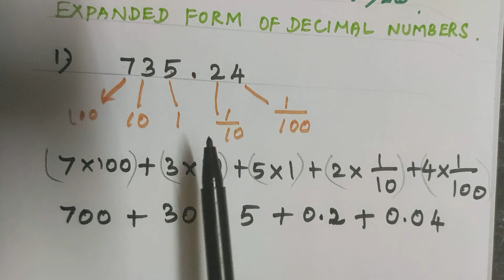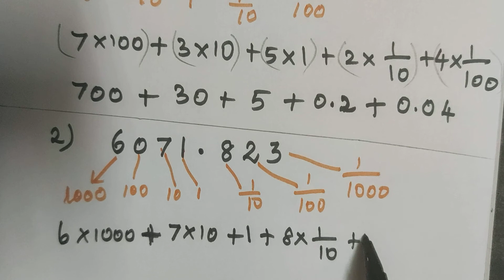Expanded form of Decimal numbers # தசம எண்களின் விரிவாக்க வடிவம்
Expanded form of Decimal numbers